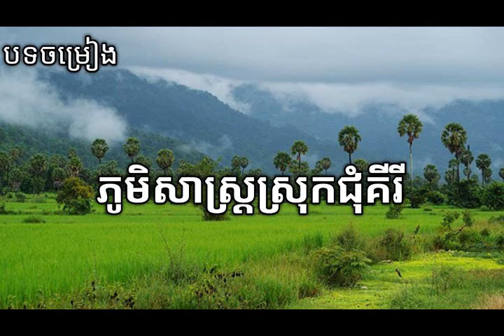ភូមិសាស្ត្រស្រុកជុំគីរី ច្រៀងដោយ លោកស្រី ហ៊ឹម ស៊ីវន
បទចម្រៀង៖ ភូមិសាស្ត្រស្រុកជុំគីរី
ច្រៀងដោយ៖ លោកស្រី ហ៊ឹម​ ស៊ីវន
និពន្ធដោយ៖ ឯកឧត្តម ហ៊ុន ហេង